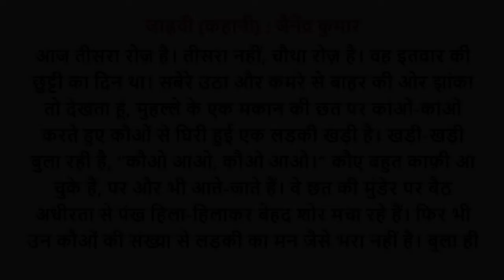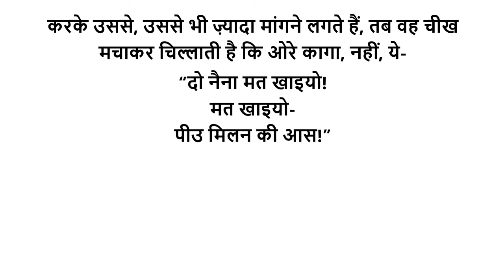जाह्नवी ॥ जैनेन्द्र कुमार कहानी ॥ Jaahanvi ॥ Jainendra Kumar ॥ The Golden Stories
Writer - Jainendra Kumar ॥ जैनेन्द्र कुमार
Narrator - Jyoti ॥ ज्योति

Jainendra Kumar - जैनेंद्र कुमार
जैनेंद्र कुमार (२ जनवरी १९०५- २४ दिसंबर १९८८) हिंदी उपन्यास के इतिहास में मनोविश्लेषणात्मक परंपरा के प्रवर्तक के रूप में मान्य हैं। उनका जन्म अलीगढ़ के कौड़ियागंज गांव में हुआ। उनके बचपन का नाम आनंदीलाल था। उनकी मुख्य देन उपन्यास तथा कहानी है। इनके मामा ने हस्तिनापुर में एक गुरुकुल की स्थापना की थी। वहीं जैनेंद्र की प्रारंभिक शिक्षा-दीक्षा हुई। उनका नामकरण भी इसी संस्था में हुआ। १९१२ में उन्होंने गुरुकुल छोड़ दिया। जैनेंद्र की उच्च शिक्षा काशी हिंदू विश्वविद्यालय में हुई। १९२१ में उन्होंने विश्वविद्यालय की पढ़ाई छोड़ दी और कांग्रेस के असहयोग आंदोलन में भाग लेने के उद्देश्य से दिल्ली आ गए।